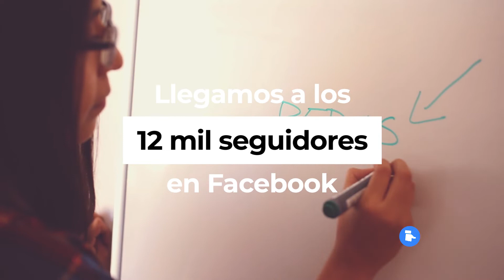¡Este año marcamos un nuevo récord!